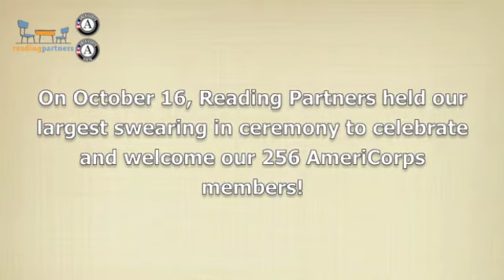AmeriCorps Members Sworn-in - Reading Partners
Reading Partners swears in their largest cohort yet for AmeriDay